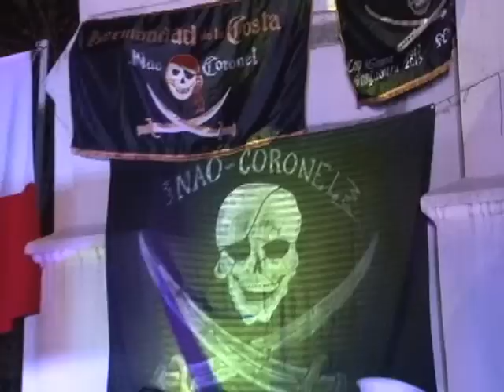En Coronel se realizó el primer casamiento Pirata del País